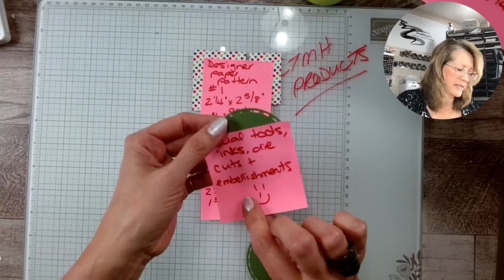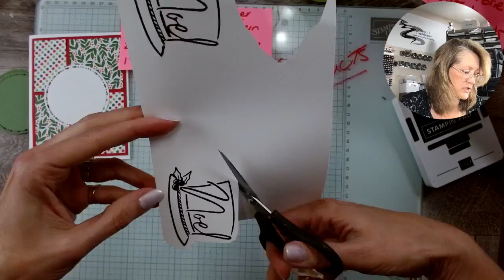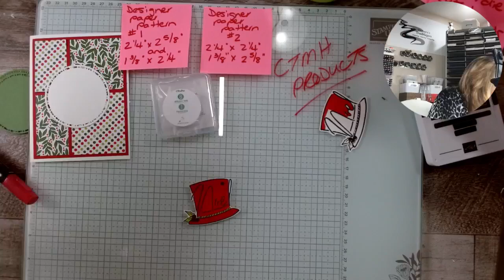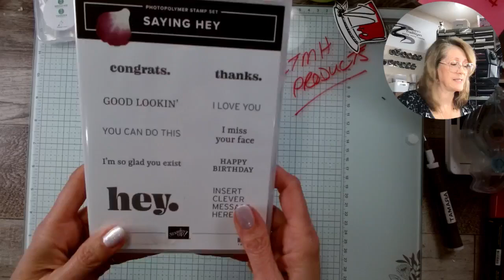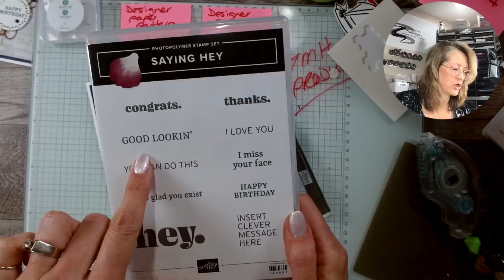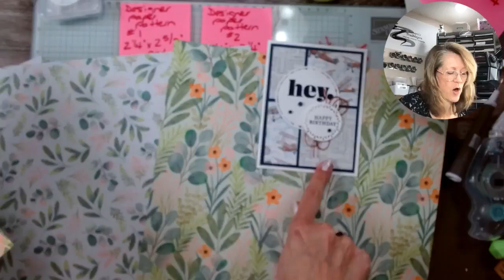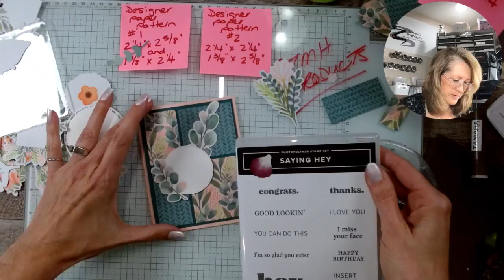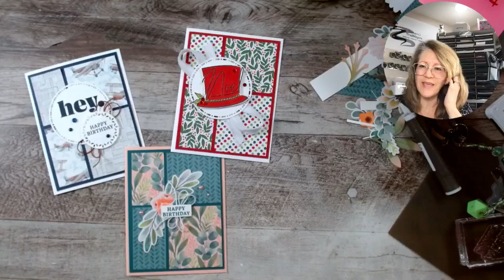MCM Mon, Aug 20, 2024 Check out this fun, easy card layout!